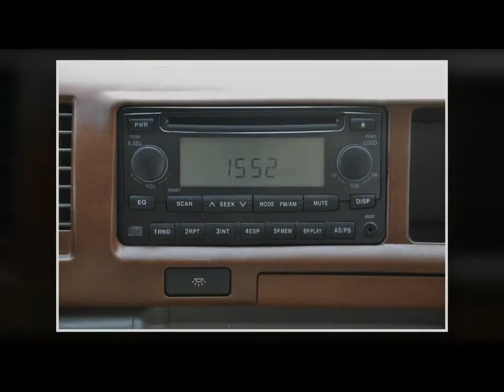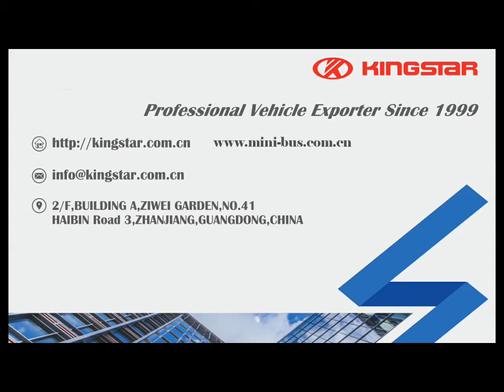luxury 16 seater minibus from luxury mini bus minivan manufacturer in China - KINGSTAR minibus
Mobile& What's app: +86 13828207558

Kingstar minibus as one of the main Chinese automobile exporters was founded in 2004 and has been engaged in the automobile export business ever since, with all staff having rich experience in automobile production and export. Welcome to your inquiry！